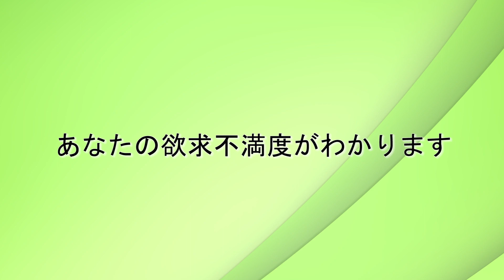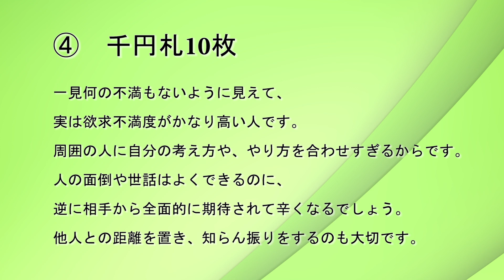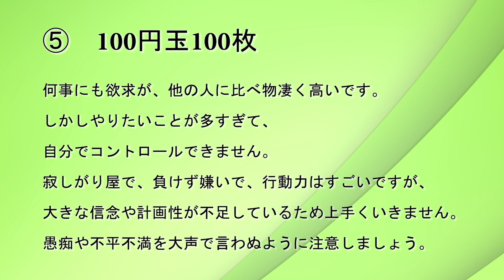１万円で分かるあなたの〇〇【恋愛心理テスト】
1万円をどの様に…

毎日、役に立つ知識を配信しています。